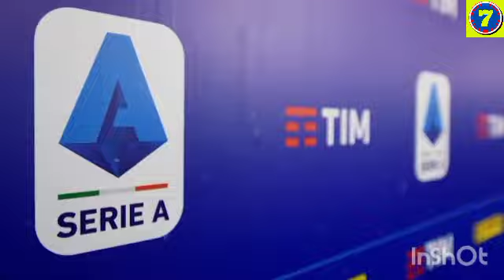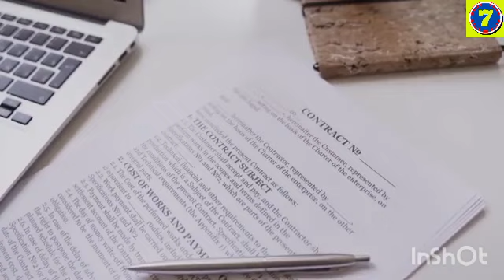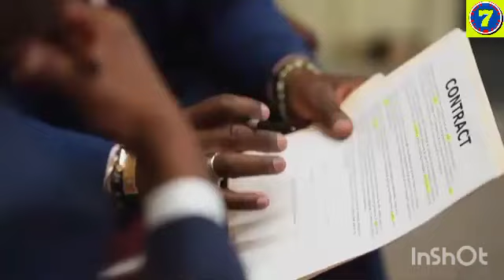BARCELONA DESTROY ATLETICO MADRID!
Welcome to SC7-THATS FOOTBALL, the ultimate destination for football enthusiasts! 🏈We're a growing community of sports lovers from around the globe. Our channel offers in-depth analysis, match highlights, player profiles, and much more, all tailored to give you the best football experience.
Join us on this exciting journey and become part of our football family. Let's celebrate the beautiful game together! ⚽🎉